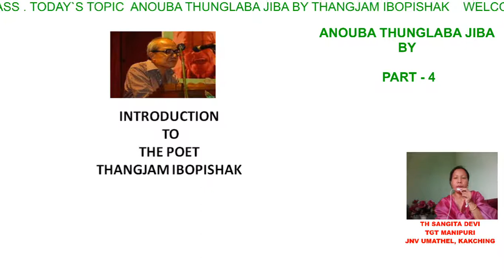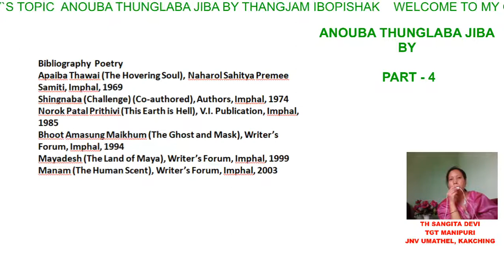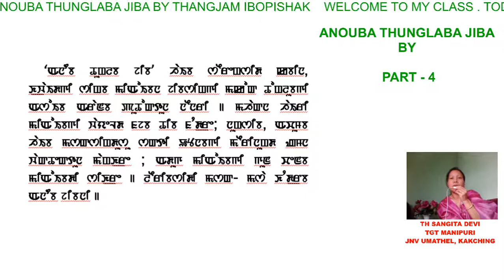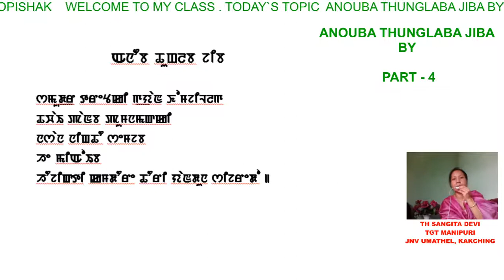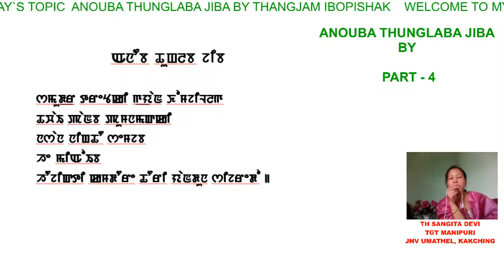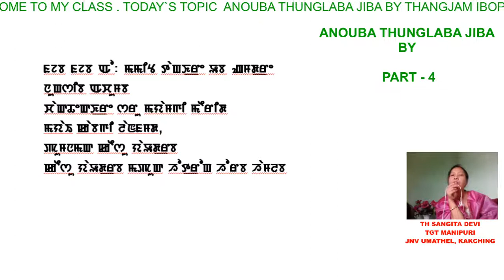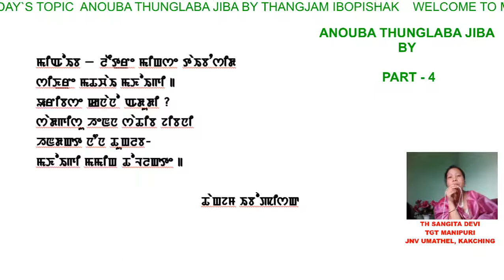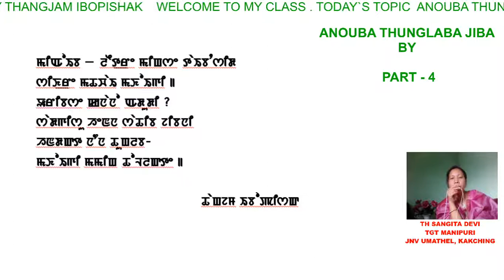CLASS -XII ANOUBA THUNGLABA JIBA BY TH. IBOPISHAK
CLASS -XII MANIPURI .THIE POEM  ANOUBA THUNGLABA JIBA  IS WRITTEN BY THANGJAM IBOPISHAK . THIS IS INCLUDED IN CLASS XII MANIPURI  SUBJECT.